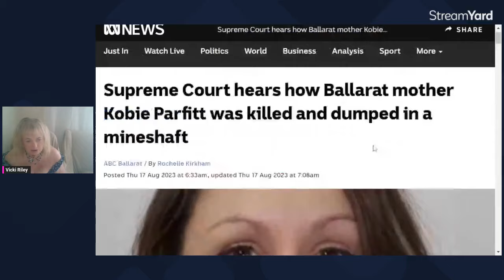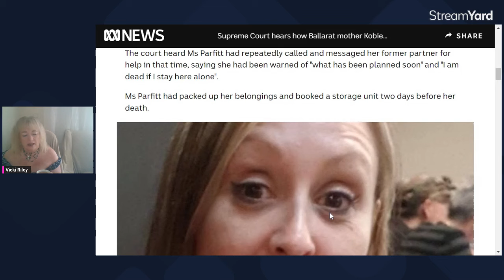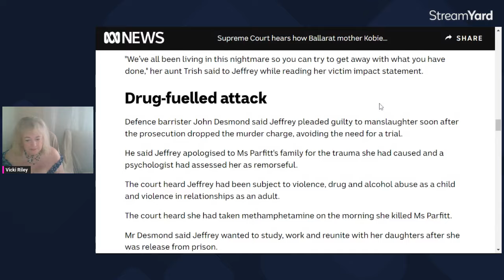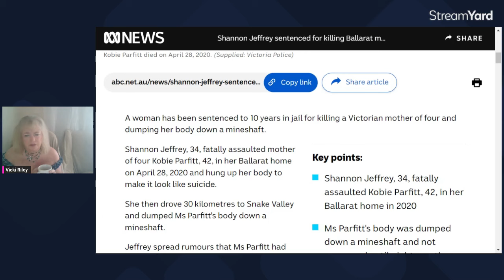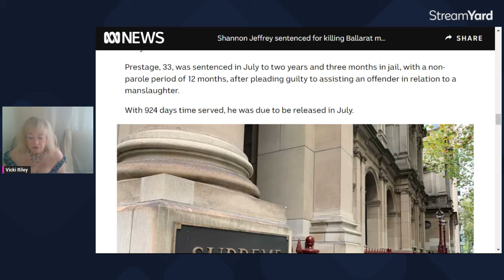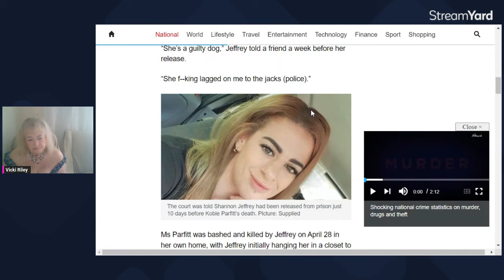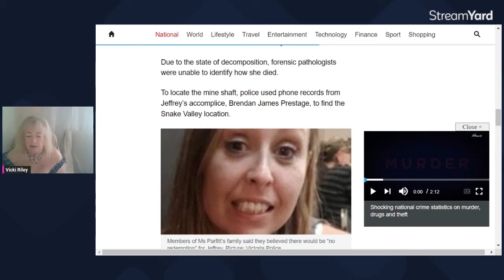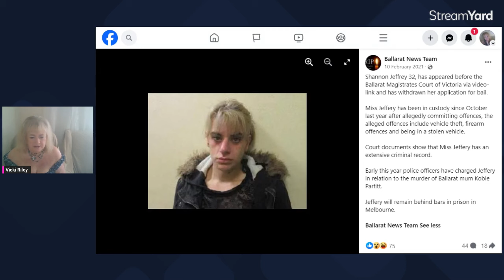Kobie Parfitt- Ballarat Mother of 4 murdered and Body Hidden in Mineshaft by Mount Clear woman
Kobie Parfitt, 42, was fatally assaulted in her Ballarat home on April 28, 2020 by Shannon Jeffrey, 34, who pled guilty to manslaughter.

The court heard that a cover-up meant her death was not revealed until eight months later, when her body was found down a mine shaft, after a missing persons investigation.